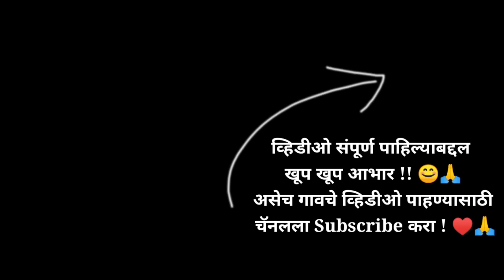GAVACHI KOND गावच्या कोंडीवर पोहण्याची मजा 😍 | आंबवली, मंडणगड (रत्नागिरी) | Konkan Vlog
GAVACHI KOND गावच्या कोंडीवर पोहण्याची मजा 😍 | आंबवली, मंडणगड (रत्नागिरी) | Konkan Vlog मित्रांनो मी माझ्या गावच्या मित्रांसोबत आमच्या गावच्या कोंडीवर पोहण्यासाठी गेलो होतो. कोकणामध्ये पावसाळ्यात खूप पाऊस पडतो, त्यावेळेस नद्या नाले दुधडी भरून वाहतात. पाऊस थोडा कमी झाला की गावच्या कोंडीवर जाऊन पोहण्याची मजा काही निराळीच असते. रत्नागिरी जिल्ह्यातील मंडणगड तालुक्यातील आंबवली या माझ्या गावी रानात दूर ही कोंड आहे. कोंड म्हणजे नदीच्या प्रवाहात बऱ्याच वर्षापासून पाण्याच्या घर्षणाने जो डोह तयार होतो त्याला कोकणात गावी कोंड बोलतात. बऱ्याच कोंडी खूप खोल असतात. आमच्या गावच्या या कोंडीला मोठी कोंड बोलतात. चिकन सुक्का, चिकन रस्सा, पुऱ्या, भात असं सर्व समान गावातून तयार करून घेऊन आम्ही आमच्या गावच्या कोंडीवर सर्व मित्र गेलो होतो. दरवर्षी आम्ही सारे मित्र मिळून या कोंडीवर जात असतो. कोंडीवर जाऊन मनसोक्त पोहण्याचा आनंद घ्यायचा आणि मग रानामध्येच मित्रांसोबत स्नेहभोजन करायचं यामध्ये एक वेगळीच मजा असते. कोकणातील गावी गेलो की या सर्व गोष्टींचा आम्ही आनंद घेतो. गावची कोंड, गावचा रानातला परिसर, गुरं चरवायची, हिरव्यागार रानावनात हिंडायची मजा निराळीच असते. तुम्ही सुद्धा तुमच्या गावी अशी मजा करत असाल.
मित्रांनो, आमच्या गावच्या कोंडीवर पोहायला गेलो असता, तिकडे केलेली धमाल या व्हिडिओमध्ये तुम्हाला पाहायला मिळणार आहे. तुम्हाला हा व्हिडीओ आवडेल अशी अपेक्षा करतो. तुम्हाला जर आमच्या गावी फिरायला यायचं असेल तर आम्हाला जरूर कळवा. तुम्हाला व्हिडीओ आवडल्यास लाईक आणि कमेंट करायला विसरू नका.

फेसबुक आणि इन्स्टाग्रामवर मला फॉलो करा!